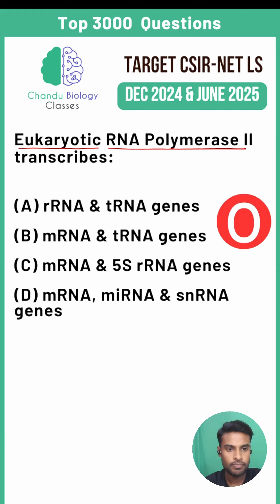CSIR NET June 2024 | Master Life Sciences for Success!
The CSIR NET (Council of Scientific and Industrial Research - National Eligibility Test) in Life Sciences is a national-level exam for aspiring researchers and lecturers in the field of biological sciences. Given its high level of competition and extensive syllabus, students need meticulous preparation to excel.

The 3000 MCQ Important Questions playlist by Chandu Biology Classes is your key to mastering the exam, offering a structured way to practice and review the most important concepts in life sciences.

What Makes This Playlist Special?

This playlist is crafted to cover all the critical areas of biotechnology, ensuring students comprehensively understand each topic.

The 3000 MCQ questions are carefully chosen to represent the syllabus's various aspects, ensuring that students encounter questions of varying difficulty levels.

Core Topics Covered: The questions are organized according to the syllabus of IIT JAM Biotechnology, making it easy for you to focus on areas where you need the most practice. The major topics include:

Each section contains multiple-choice questions (MCQs) that mirror the real exam format, ensuring you're prepared for both the theoretical and application-based questions that IIT JAM Biotechnology is known for.

How to Use This Playlist Effectively:

Topic-wise Approach: Focus on one subject or topic at a time. The playlist is arranged so you can dive deep into specific subjects like Molecular Biology, Organic Chemistry, or Biophysics.

Mock Test Practice: Simulate exam-like conditions by solving multiple questions in a timed setting, which will enhance your speed and accuracy.

Wide Coverage: From basic concepts to advanced topics, this playlist has you covered. You’ll be able to address all areas required for the IIT JAM Biotechnology exam.

This 3000 MCQ series is a one-stop solution for IIT JAM Biotechnology aspirants looking to strengthen their preparation, clarify doubts, and boost their overall confidence for the big day.

Welcome to Chandu Biology Classes! 🌿

Are you preparing for competitive exams in life sciences and biotechnology? Look no further! At Chandu Biology Classes, we specialize in providing top-notch coaching for a variety of exams including CSIR NET Life Sciences, KSET Life Sciences, TSSET Life Sciences, APSET, TNSET, IIT JAM Biotechnology, GAT-B, and CUET PG. Our mission is to empower students with the knowledge and confidence needed to excel in these prestigious exams.

Why Choose Chandu Biology Classes?

Experienced Educators: With over 7 years of experience in biology education, our team of expert educators brings a wealth of knowledge and a deep understanding of the subjects. Our educators have a proven track record of guiding students to success in CSIR NET Life Sciences, KSET Life Sciences, TSSET Life Sciences, APSET, TNSET, IIT JAM Biotechnology, GAT-B, and CUET PG.

Comprehensive Study Materials: We provide detailed and well-structured study materials that cover all the essential topics.

Please visit our telegram channel and follow us on other platforms for further updates.

➡️ CSIR NET, IIT JAM - BT ,GATE BT , GATE XL Preparation Tips & Tricks
➡️CSIR NET, IIT JAM - BT ,GATE BT , GATE XL Strategy,  MCQ Practice
➡️ Access to quality content

➡️ Information about every university in India (No. of seats , college ranking , admission process etc...)
➡️Opportunity to win Gifts at Give away sessions

Biochemistry
Molecular Biology
Microbiology
Genetics
Cell Biology
Ecology
Evolution
Botany
Zoology
Study Tips
Exam Strategies
Science Entrance Exam